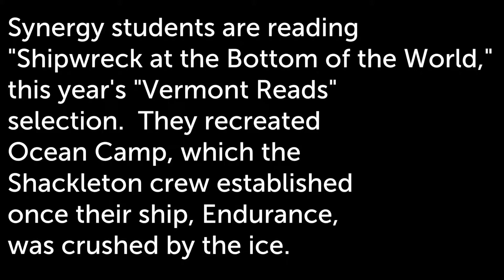Endurance - Part 1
Director: Sean Hirten